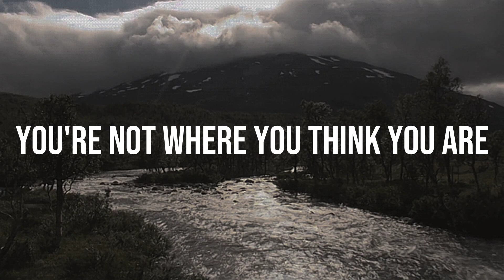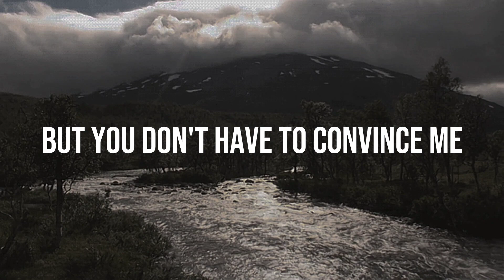ROMAN - This Place We Call Home (Lyrics Video)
Song: This Place We Call Home
Album: Reconstruct
Artist: ROMAN

ŁЏЯłϾS:
[Verse]
It's okay when you're felling down
It's okay when you're sometimes not around
It's okay when we need some peace of mind
Alone time to unwind
It's okay to fell unworthy
It's okay when you always say your sorry

[Post-Chorus]
You're not where you think you are
You're not where you're supposed to be
It's darker than you ever knew
But you don't have to convince me
All we need is some love to keep us strong
To let it all come together to be true
So we can finally be ourselves and all get along, all get along